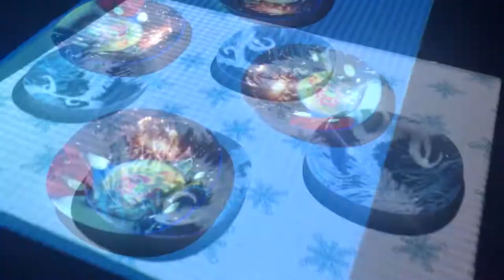Новогоднее световое шоу на стол [POGUMAX]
Проекционное шоу на стол для ресторанов и кафе, созданное при помощи программы POGUMAX Designer.

Многие видели бельгийский ролик «Le Petit Chef», в котором маленький виртуальный повар прямо на тарелках у гостей ресторана готовит блюда. Но мало кто знает, что стоимость такого чудесного зрелища от 25 000 до 40 000 р. за секунду.

При помощи программы POGUMAX Designer Вы можете организовывать подобные представления в своем ресторане каждый вечер. Готовая база, включающая сотни анимаций, позволит Вам самостоятельно выбирать варианты оформления.

Стоимость бессрочной лицензии на программу – от 39 500 р. Программа POGUMAX Designer позволяет создавать проекции не только на тарелки, но и на торт, платье невесты и другие объекты сложной формы.

Подробнее о программе читайте на нашем сайте:

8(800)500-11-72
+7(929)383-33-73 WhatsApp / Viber